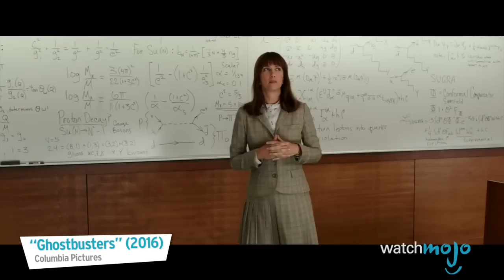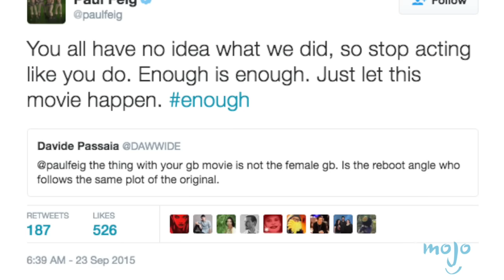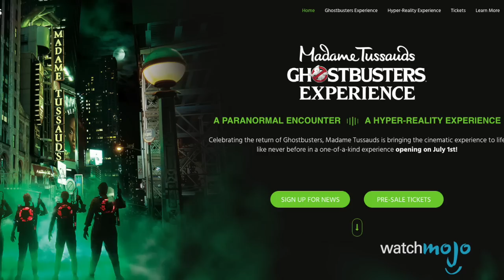Top 10 Ghostbusters 2016 Facts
Top 10 Facts about the New Ghostbusters!
Who you gonna call? How much do you know about the new Ghostbusters film? WatchMojo looks at the most interesting facts about the 2016 reboot of the 1984 supernatural comedy. We ain't afraid of no ghost!
List Entries and Rank:
#10. It’s a Reboot, Not a Sequel
#9. Many Stars Turned Down Roles
#8. “Saturday Night Live” Alumni Aplenty
#7. “Ghostbusters III” Stalled for Over 20 Years
#6. Paul Feig vs. “Ghostbusters” Haters
#5. Ecto2
#4. Neil Casey Plays the Villain

For this list, we're taking a look at trivia and interesting information surrounding Ghostbusters.  Just to clarify, we're talking about Sony's reboot of the franchise and not the original 1984 classic.

Special thanks to our users NickSpake1 or submitting the idea using our interactive suggestion tool